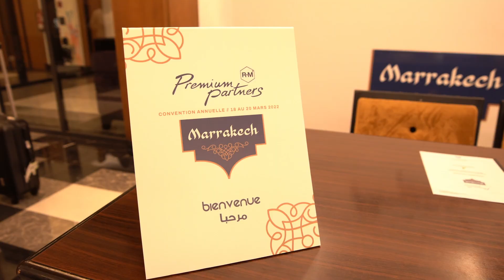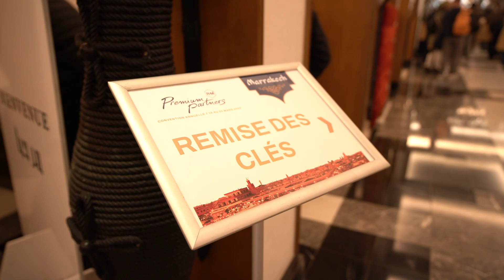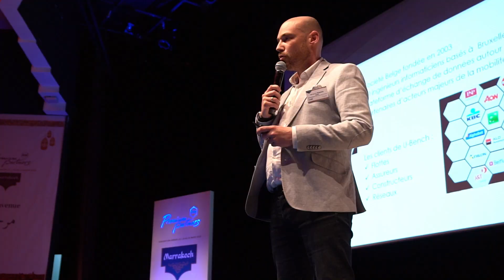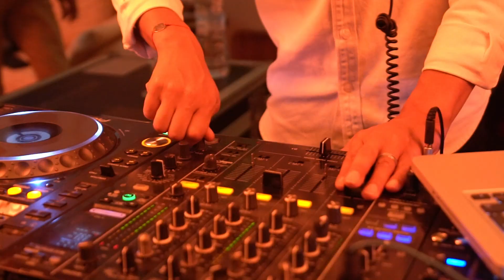Premium Partners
Premium Partners Convention 2022

Content Creators
Maroc - Marrakech